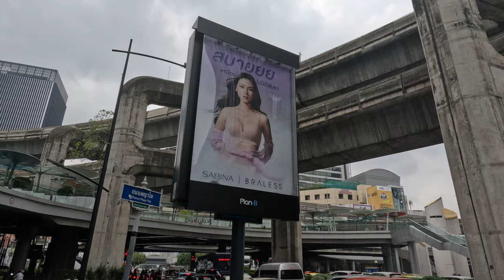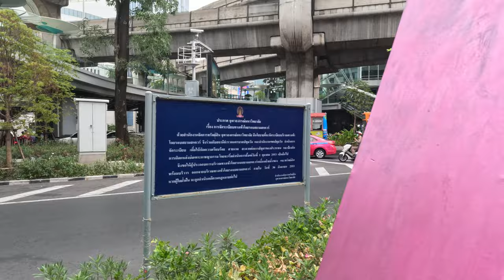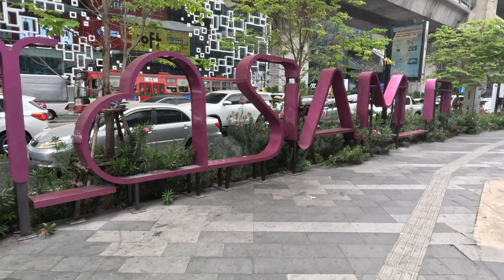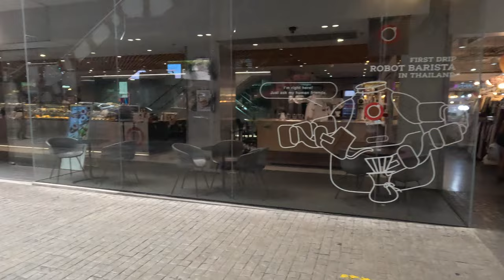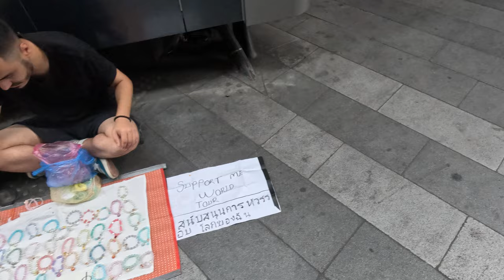Thailand: Walking through Bankgkok in Thailand (2023-03-12) [4K]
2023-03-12, made with GoPro Hero 11.